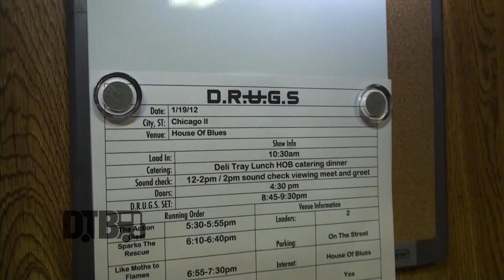Destroy Rebuild Until God Shows (D.R.U.G.S.) - BUS INVADERS (Revisited) Ep. 196 [2012]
On this episode of DTB’s “Bus Invaders (Revisited)”, we take you inside the touring vehicle of the post-hardcore band, Destroy Rebuild Until God Shows (D.R.U.G.S.), while on the "5.1.11. Strength In Numbers Tour" with Hit the Lights, Like Moths to Flames, and Sparks the Rescue, back in 2012. Destroy Rebuild Until God Shows (D.R.U.G.S.) is currently supporting their newest album, Destroy Rebuild.

Video summary:
00:00 Introduction
00:30 Front Lounge
01:55 Bathroom
02:43 Bunks